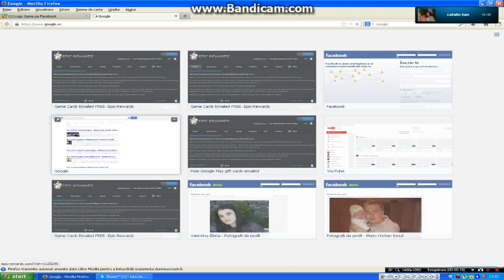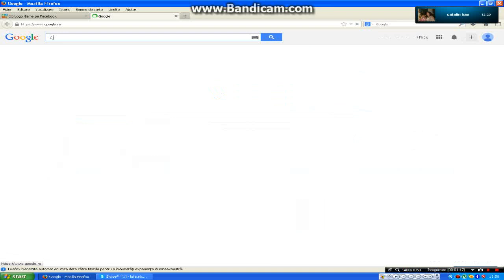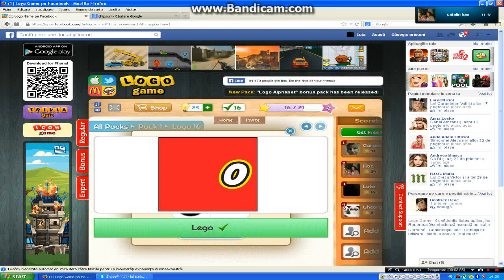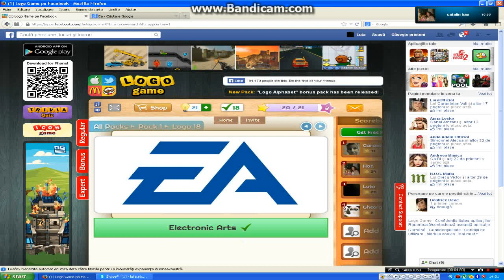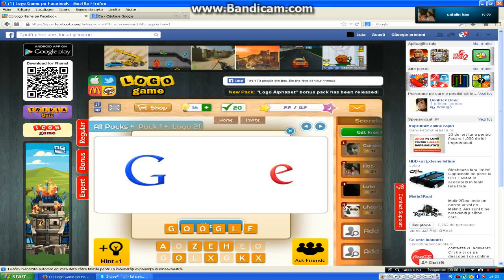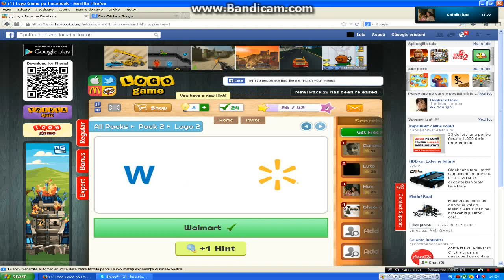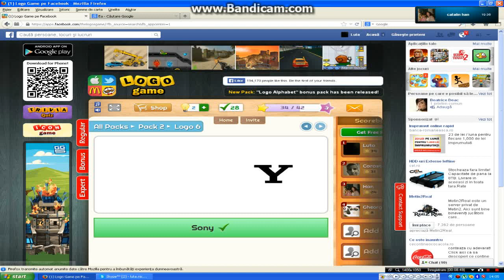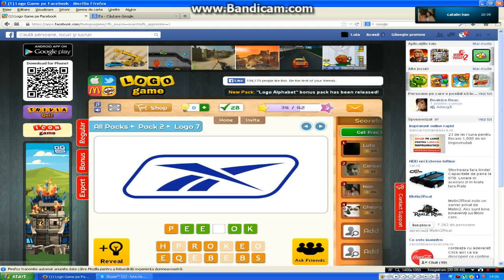Jocuri partea !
Jocuri yeaaaa